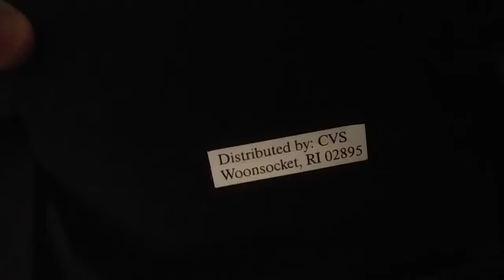christmas big mouth billy bass (2, CVS version)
this one is in a lot worse condition than my other one. the head, tail and mouth barely move and when the head is moved manually it makes a clicking noise. the other christmas billy is almost done being fixed, so after that'll we'll get to work on this one.